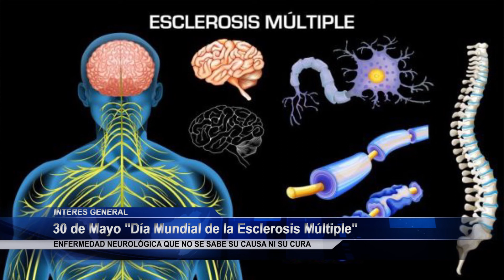30 de Mayo "Día Mundial de la Esclerosis Múltiple"